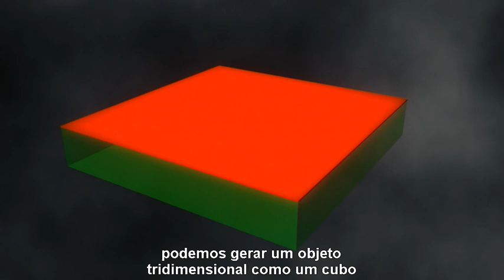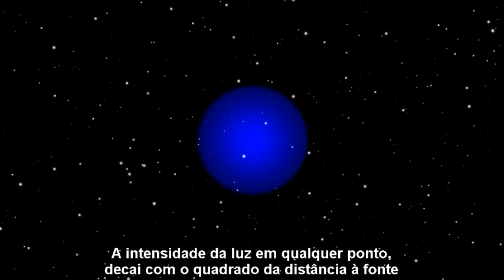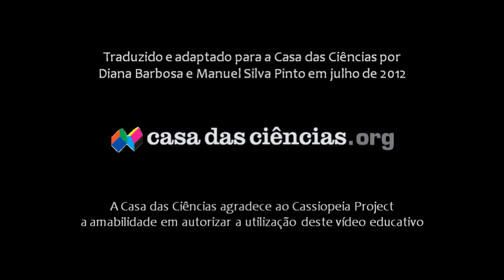A Gravidade e a Teoria de Cordas